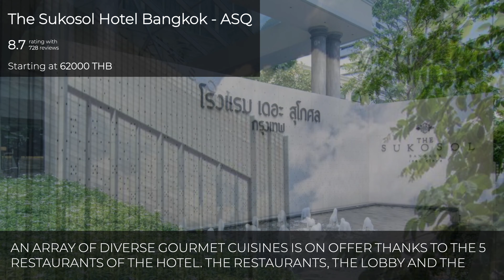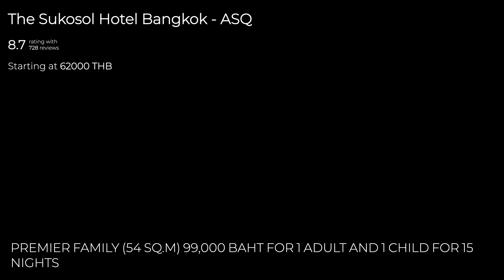The Sukosol Hotel Bangkok - ASQ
𝗥𝗔𝗧𝗜𝗡𝗚 8.7
𝗥𝗘𝗩𝗜𝗘𝗪𝗦 728
𝗦𝗧𝗔𝗥𝗧𝗜𝗡𝗚 𝗣𝗥𝗜𝗖𝗘 62K THB

𝗗𝗘𝗦𝗖𝗥𝗜𝗣𝗧𝗜𝗢𝗡
The Sukosol Hotel is a blend of colonial-style architecture and authentic Thai aesthetics, located only 400 yards from Phaya Thai Skytrain and Airport Link Stations. It features a state-of-the-art outdoor pool and well-equipped gym and spa. Free WiFi is available in all areas.

Guest rooms at Sukosol Hotel are elegantly furnished with Thai décor accents and Art Nouveau-style teakwood. They all include a flat-screen TV with cable channels, a seating area and en-suite bathrooms.

An array of diverse gourmet cuisines is on offer thanks to the 5 restaurants of the hotel. The restaurants, the lobby and the public areas are all fitted with antiques, artefacts and curios from around Asia and across the globe.

The hotel offers free drop-off service to Phaya Thai Airport Rail Link Station, providing quick links to Suvarnabhumi Airport. The lively Pratunam Market is 1 block away. Free private parking is available on site.